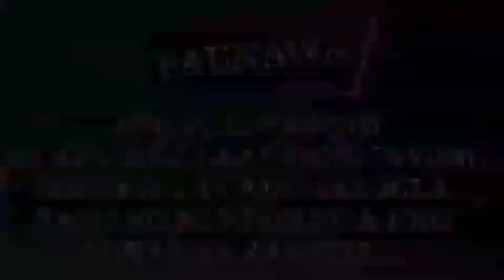PART 64: ANG GAGAWIN NI VLADIMIR NA IKAKAPOOT NG PUSO NI THALIA SA ASAWA | Ofw Pinoy Libangan